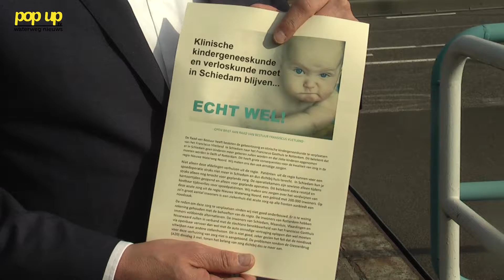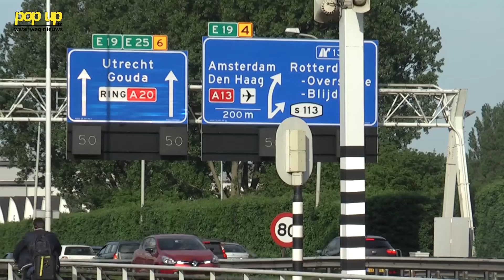PopUpTv Nieuws: huisartsen bieden open brief aan op Giessenbrug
In navolging van de verloskundigen uit de Nieuwe Waterweg regio, hebben de huisartsen een open brief geschreven aan de Raad van Bestuur van Franciscus Gasthuis&Vlietland. Een afvaardiging van de huisartsen heeft vanavond de brief op de Giessenbrug aangeboden aan de Raad van Bestuur.

De locatie is gekozen omdat de Giessenbrug ons zorgen baart. Naast het aanbieden van de brief heeft een kleine groep afgevaardigden uit de regio een kleinschalige actie (dit in verband met de veiligheid) gevoerd met als motto: “we gooien het kind niet met het badwater weg”.

Interviews: Ruben van Westen
Camera: Danny Lopes
Montage: Sharon Markx